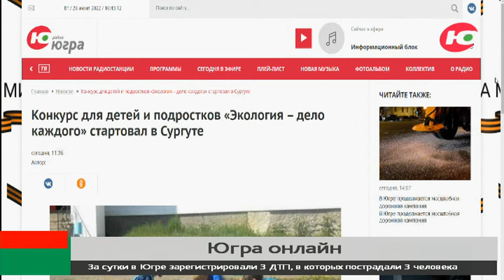В Сургуте стартовал экологический конкурс для детей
В Сургуте стартовал конкурс «Экология - дело каждого». Это проект, в котором жители города от 6 до 17 лет смогут поделиться своими творческими работами на тему бережного отношения к природе.